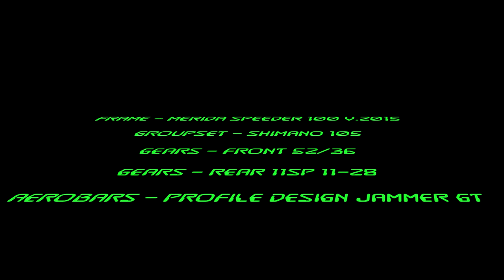Merida Speeder 100 - pimped or when Cars are to slow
When Cars are in the way for once.

Of course not the normal nature, but was fun.